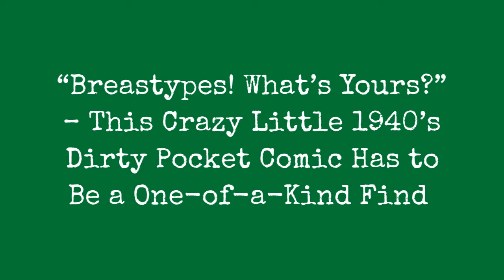Breastypes! WhatS Yours? This Crazy Little 1940S Dirty Pocket Comic Has To Be A !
A flimsy wisp of gossamer
Sheltering shapes we hold so dear
Behold the truth and shed no tear
These are the facts neath the Brassiere
Scarce male objectifiers glossary! Unsurprisingly, no copies located anywhere. No publication information whatsoever, as standard with racy or pornographic ephemera.

Funny, some might say also offensive, labeling of different shapes and sizes of womens breasts. We have the Hot Water Bottles, Sweet Potatoes, Ukeleles, Full Moons, Cup Cakes, and onward  twenty in all. Also taking aim at various female types.

Like it or abhor it, this is a genuine relic of mid-20th century burlesque-like culture, and we suspect in fact that this might have been a souvenir from a sleazy theater showcasing ecdysiastic cheesecake and ribald comedians.

Front cover of the book

Back cover of the book
0:00 - Intro

?sub_confirmation=1
❤️About Us❤️